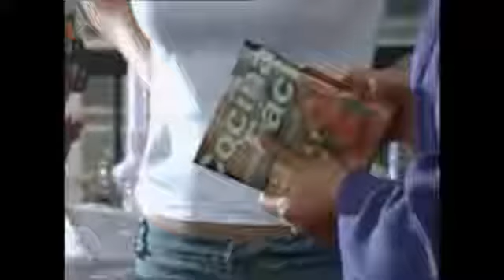A madrasta capitulo 37 parte 2/2